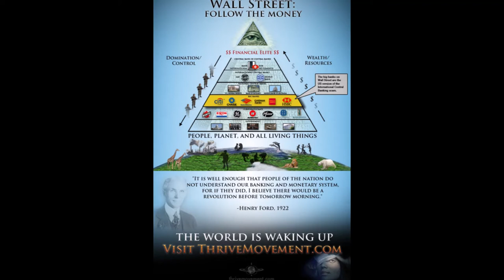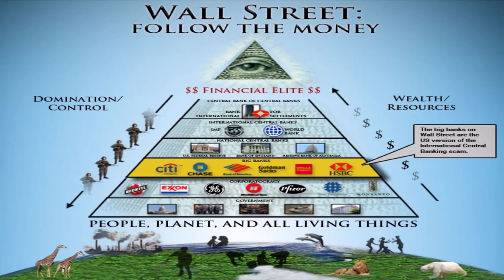Klimaat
We doen het samen ??